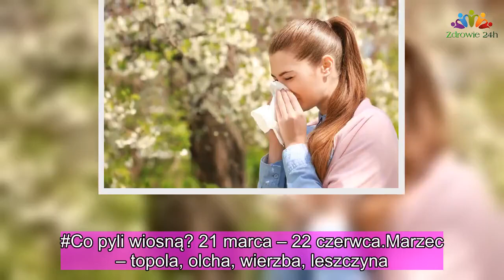Alergie – zobacz, co pyli i na co jesteś uczulona |Zdrowie 24h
Okres wiosenny to dla wielu alergików czas najintensywniejszego kataru, kaszlu, łzawienia oczu i drapania w gardle. Wiele osób jednak nie wie, co tak naprawdę ich uczula. Aby się tego dowiedzieć konieczne jest poznanie okresu pylenia różnych roślin.

Niestety, nie tylko wiosną rośliny pylą. Z tego względu niektóre osoby mogą zmagać się z alergiami przez cały rok.
Co pyli wiosną? 21 marca – 22 czerwca

Marzec – topola, olcha, wierzba, leszczyna.

Kwiecień – brzoza, topola, grab, jesion, wierzba, dąb.

Maj – dąb, buk, sosna, świerk, trawa, babka, pokrzywa, szczaw.

Czerwiec – trawa, pokrzywa, babka, szczaw, żyto, komosa, lipa, rzepak, platan.
Co pyli latem? Lipiec – sierpień

Lipiec – trawy, bylica, babka, komosa, szczaw, pokrzywa.

Sierpień – bylica, babka, komosa, pokrzywa.

Dalej:

Wrzesień i październik – trawa, bylica, babka, komosa, pokrzywa, lokalne ambrozje.

Styczeń – leszczyna.

Luty – leszczyna, cis, olcha.

Jak widać, najwięksi alergicy narażeni są na oddziaływanie pyłków przez cały rok oprócz grudnia oraz listopada. Często jednak mylą objawy alergii z przeziębieniem lub lekką grypą.

Jak radzić sobie z alergią?

Przede wszystkim należy określić na co dokładnie jesteśmy uczuleni. Lekarz powinien wystawić nam skierowanie na takie testy bez żadnego problemu. Jeśli jednak nie chcemy czekać możemy takie badania wykonać prywatnie.

Następnie , po określeniu przyczyn reakcji alergicznych lekarz zaleci środki łagodzące objawy.

Styczeń – leszczyna.